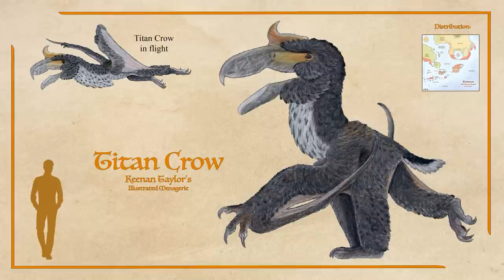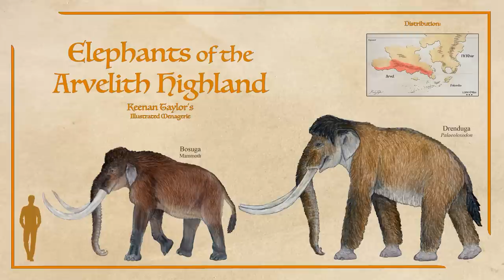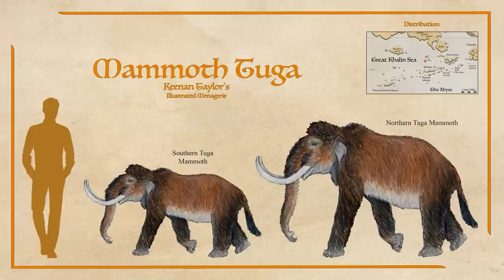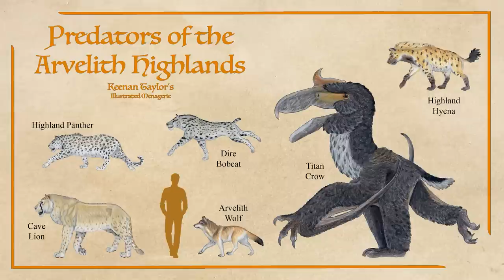Elephants of Kaimere Episode III: The Arvelith Mammoth, Curator of the Highland Steppes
On the southern foothills of the Arvelith mountains, where rain can seldom reach and only glacial and spring rivers flow, a vast grassland stretches along the coast. What might be barren hills are instead a surprisingly productive and diverse steppe, all thanks to the habitat's keystone species: the mammoth.